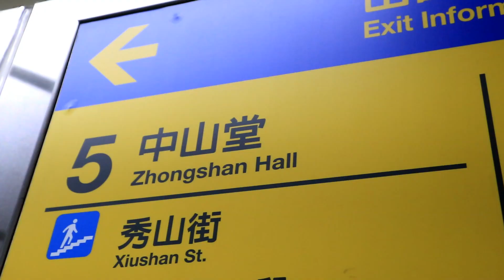2018 Canon攝影馬拉松 feat. Canon EOS M6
還記得第一次參加攝影馬拉松是18歲的紀念，16年後的今天，我想要換種愜意的方式參加攝影馬拉松，拎著一部輕便的迷你單眼，隨著（改變、共生、成長）這三個主題在台北市到處走走、到處晃晃，進行一場小小的城市小旅行！